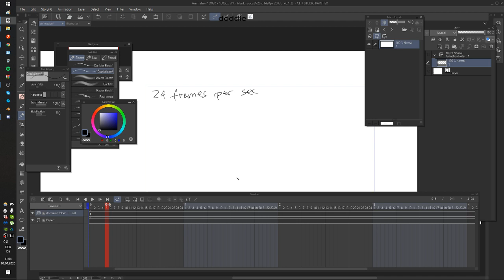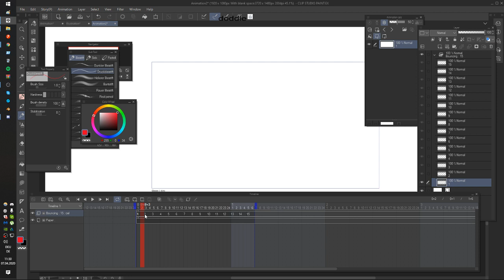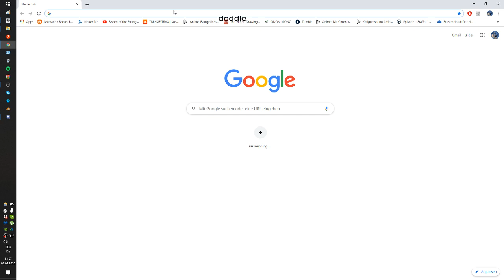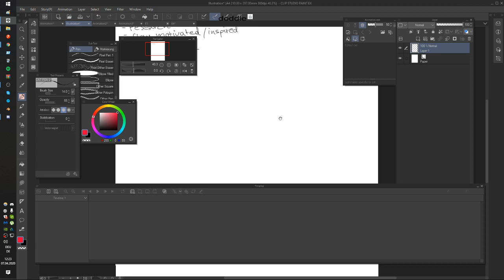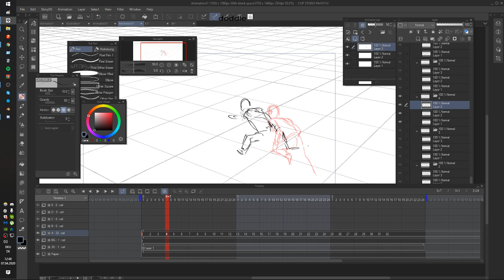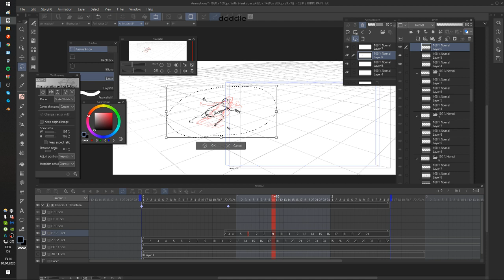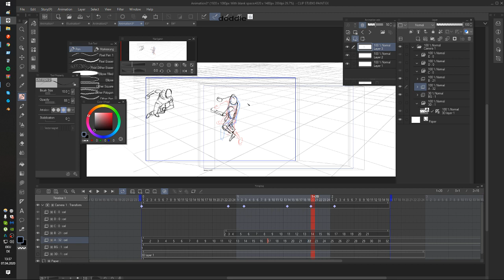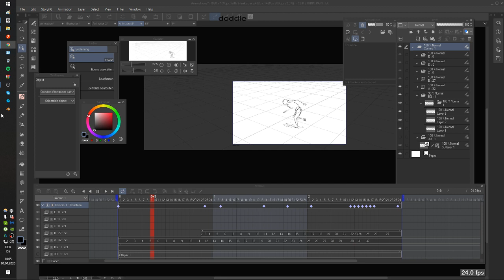Animation: How to get started.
Here is the list of the topics that are included within the Livestream to make it easier to watch.

0:00 Hello + introduction
2:43 Software
5:15 basics & foundation
44:35 research & observation - how Animator idols influence you and guide you.
48:00 importance of communitys - how they motivate you.
49:32 CnC - Comment and Critism. How it will help you to grow as an artist.
   - 52:20 methods, habits, comfortzone.
54:58 QnA Session
58:30 Process on analysing. Using Sakugabooru.
1:07:59 animating on 1s
1:24:15 approaching anatomy
1:27:30 Dynamic camera movement. Camera in Clip Studio Paint Ex.
1:32:00 Animation Livestream. 2 Characters Fighting.

More questions? Ask in the comments.